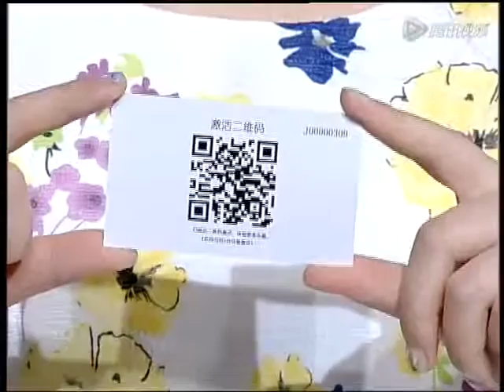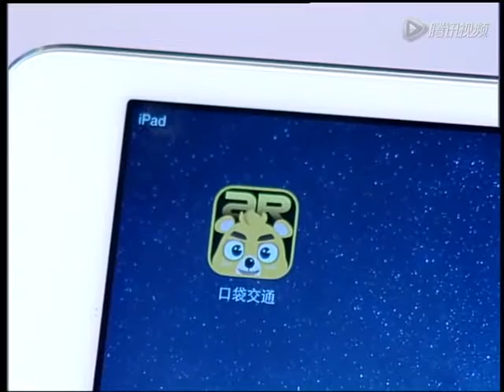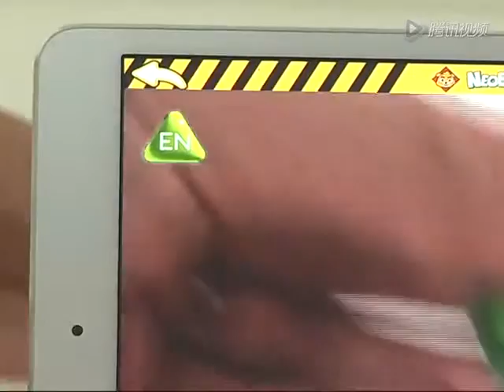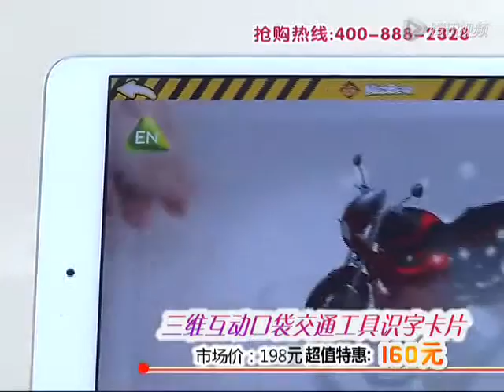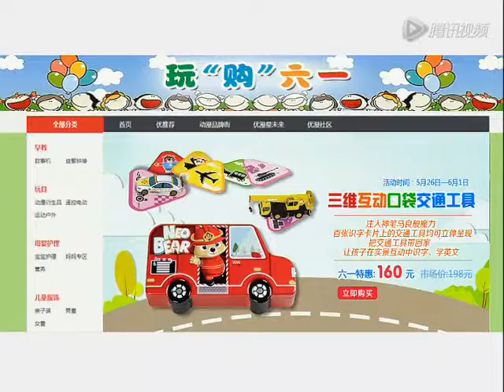NeoBear Pocket Vehicle China Hot TV Show